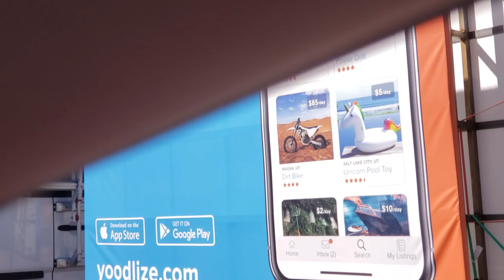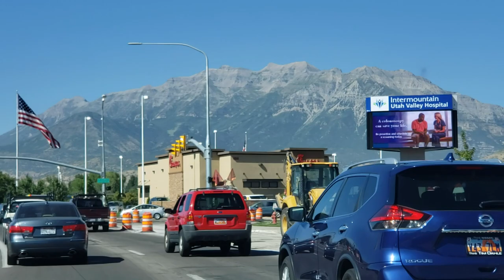Welcome to Provo Utah! Home of Brigham Young University ( BYU ).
Provo is a city in Utah. It's home to Brigham Young University and its museums, including the Monte L. Bean Life Science Museum. The BYU Museum of Paleontology houses a collection of dinosaur fossils. The BYU Museum of Art is a modern venue with a large permanent collection of paintings. The Crandall Historical Printing Museum has a working Gutenberg Press replica. Trails lead up Y Mountain for panoramic city views.
Provo lies between the cities of Orem to the north and Springville to the south. With a population at the 2010 census of 115,264, Provo is the principal city in the Provo-Orem metropolitan area, which had a population of 526,810 at the 2010 census. It is Utah's second-largest metropolitan area after Salt Lake City.
Provo is the home of Brigham Young University, a private higher education institution operated by The Church of Jesus Christ of Latter-day Saints (LDS Church).  The city is a focus area for technology development in Utah, with several billion-dollar startups. The city's Peaks Ice Arena was a venue for the Salt Lake City Winter Olympics in 2002. Sundance Resort is 13 miles (21 km) northeast, at Provo Canyon.
In 2015, Forbes cited Provo among the "Best Small And Medium-Size Cities For Jobs," and the Bureau of Labor Statistics found that Utah County had the year's highest job growth. Provo was ranked first for community optimism (2012) and first in health/well-being (2014).